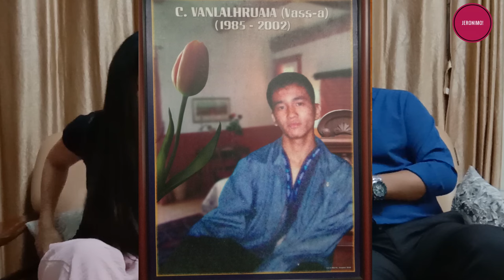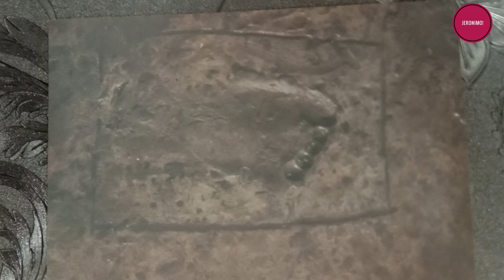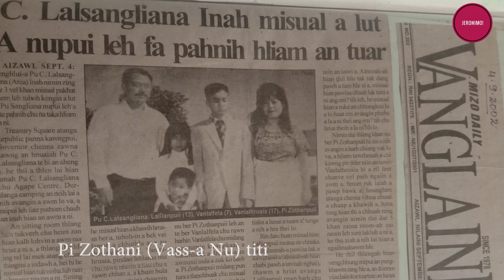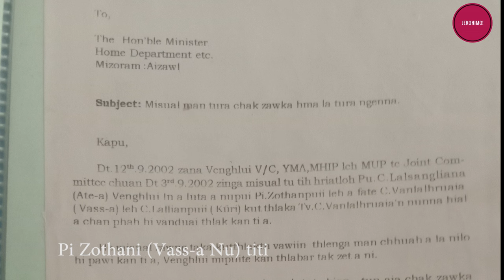Crime Special- Kum 17 hnuah Vass-a Nu leh a Nau an tawng chhuak! Episode I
3rd Sept, 2002 zing lam dar 3 bawr velah khan Pu C. Lalsangliana (Pu Atea) In, Venghluiah misual pakhat a lut a. Hetih lai hian Pu Atea hi Gospel Camping neiin a riah bo lai a ni a, a fapa upa ber Vass-a chuan Pa ber chan changin huaisen takin misual chu kutlawngin a lo hmachhawn a, a Nu leh a naute chhannan a nun a hlan ta a ni.

Vawiin hi Vass-a thih cham vawi 17-na a ni a, kan hnam ro hlu, mihuaisen, Zofate zinga a hming dai tawh ngai lo tur C. Vanlalhruaia (Vass-a) hriatrengnan he video hi kan hlan e.